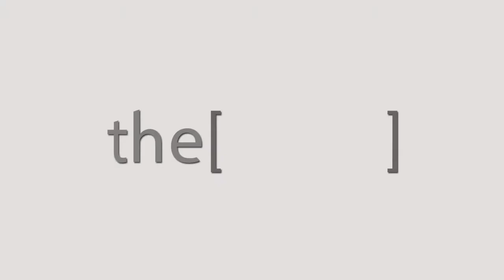الأسباب الشائعة المسببة للفشل الكلوى / دكتور مجدى الشرقاوى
دكتور/ مجدي الشرقاوي
 استاذ امراض الباطنة والكلى كلية الطب جامعة عين شمس
The Clinic